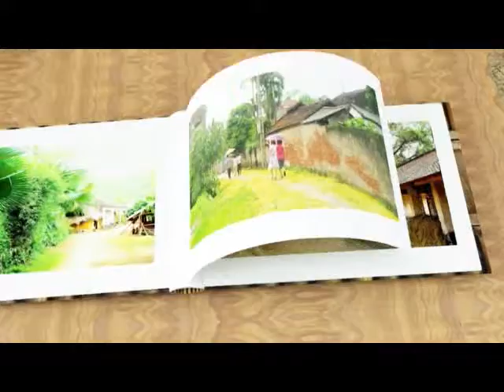Tân Hiệp Phát: Về Quê | Đón tết cùng đồng bào nghèo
Mỗi khi Tết đến Xuân về, dù suốt năm có bộn về với những lo toan cuộc sống. mọi người, mọi nhà đều mong đón những giây phút thiêng liêng của ngày đầu năm mới trong sự no đủ sum vầy. Tuy nhiên, mong ước bình dị ấy không phải ai cũng dễ dàng có được. Ngày xuân của những người bất hạnh vẫn là sự chật vật với cái nghèo cái đói và sự thiếu thốn. Nhất là với những mảnh đời sống ở vùng sâu vùng xa. Đồng cảm với sự khó khăn đó, hành trình thiện nguyện của Quỹ tấm lòng Việt Đài TH Việt Nam và nhiều tấm lòng hảo tâm đã đến với bà con bản vùng cao. 50 phần quà Tết từ Tập đoàn Tân Hiệp Phát đã được chuyển đến người dân nghèo thôn Nậm Luông, tỉnh Hà Giang nhằm động viên, hỗ trợ bà con có được một cái Tết đầy đủ hơn. Niềm vui phần nào đã xoa dịu đi hết nhọc nhằn vốn in dấu khuôn mặt người dân nơi đây.Trên dải đất hình chữ S vẫn còn lắm những gia đình mùa xuân không gõ cửa nhưng trong gia khó của những người nghèo vẫn còn những tấm lòng chia sẻ, yêu thương và đồng cảm.